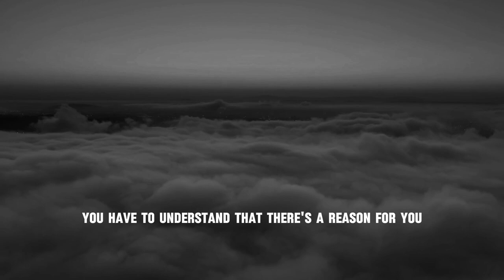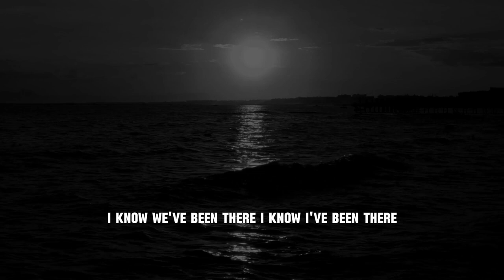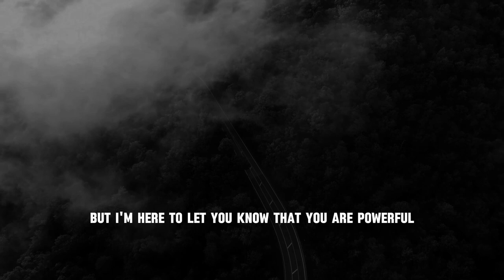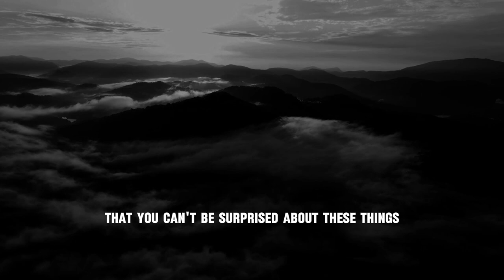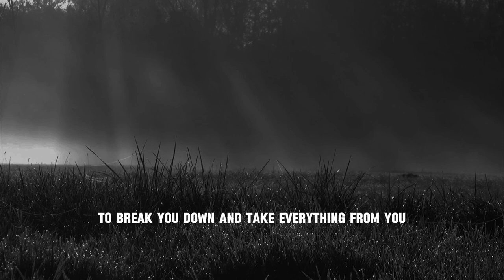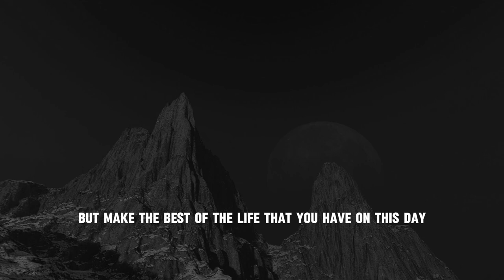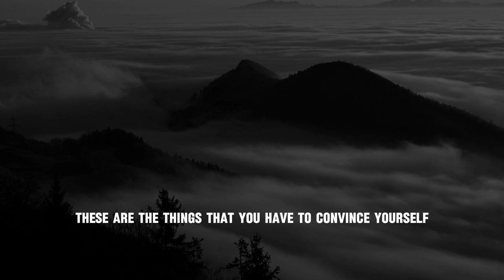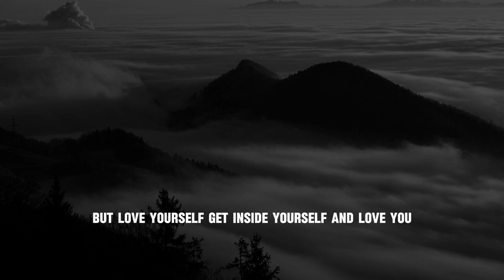GET UP AND KEEP GOING | BEST MOTIVATIONAL SPEECH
Empower yourself with resilience and determination through our Best Motivational Speech, "Get Up and Keep Going"! 💪

In this powerful address, we delve into the essence of perseverance and the unwavering spirit required to overcome obstacles and achieve success. Through stirring words and inspiring anecdotes, we'll ignite the fire of determination within you and empower you to rise above adversity, no matter the circumstances.

This speech isn't just about motivation; it's about resilience, about finding the strength to persevere in the face of challenges and setbacks. Let it be your rallying cry as you navigate through life's trials, knowing that every setback is an opportunity for growth and every obstacle is a stepping stone towards your goals.

Are you ready to summon your inner strength and keep pushing forward, no matter what obstacles stand in your way? Let this speech be your guiding light, inspiring you to get up, dust yourself off, and keep moving towards your dreams with unwavering determination.

Listen now and immerse yourself in the power of perseverance. Embrace the challenges, embrace the journey, and watch as you emerge stronger and more resilient than ever before. The path to success is paved with perseverance - so get up and keep going! 💪🌟